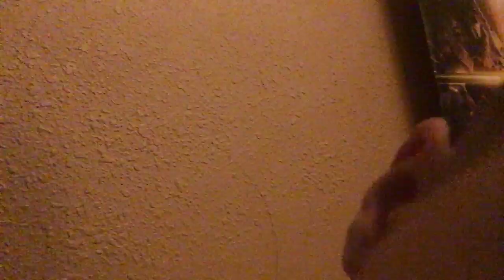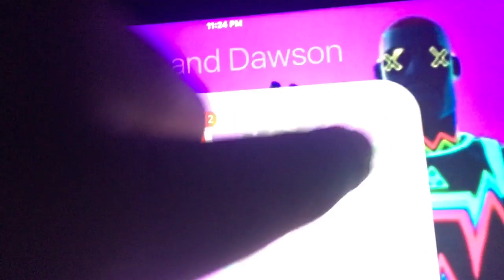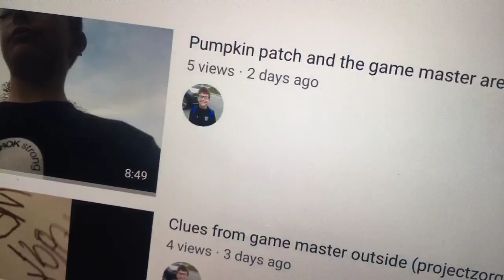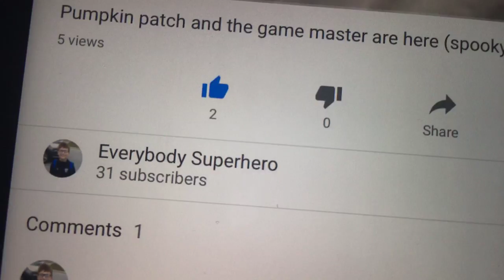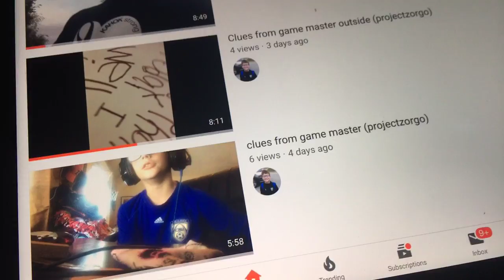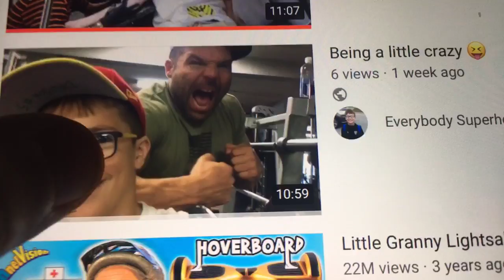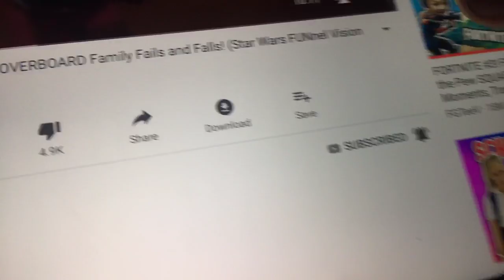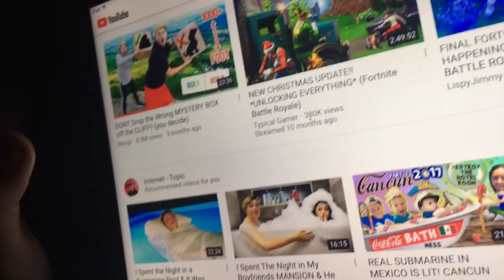Stay up until 12 AM (Game masters idea)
Hello if you see this I am a hacker, try to find me .oh wait you cant hahahahahaha!